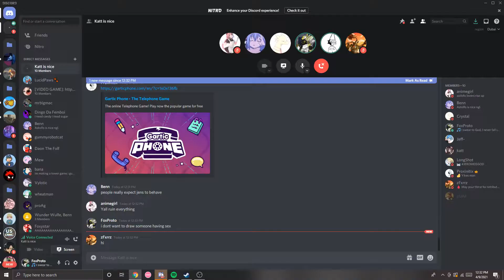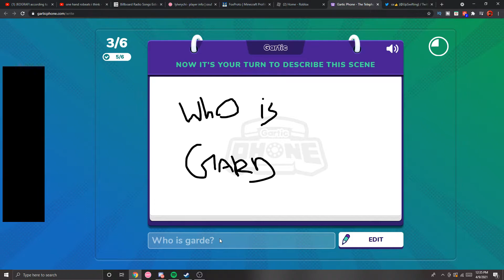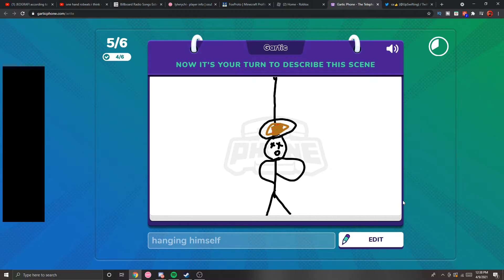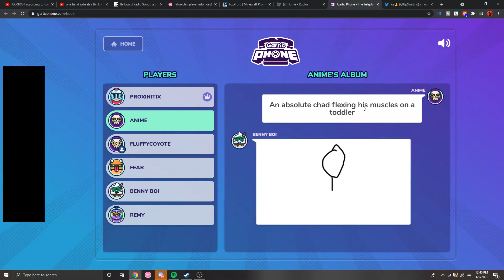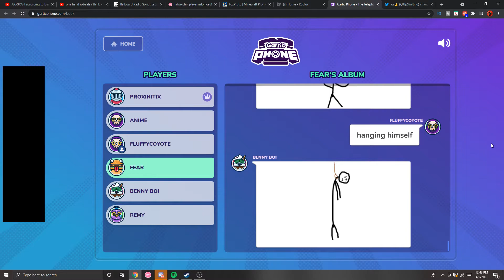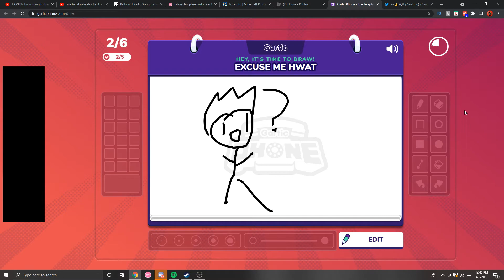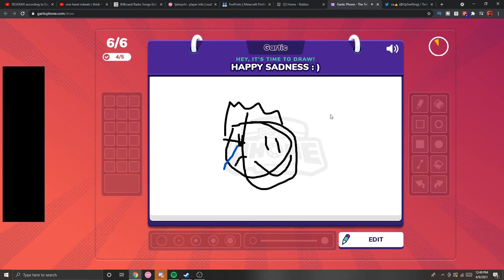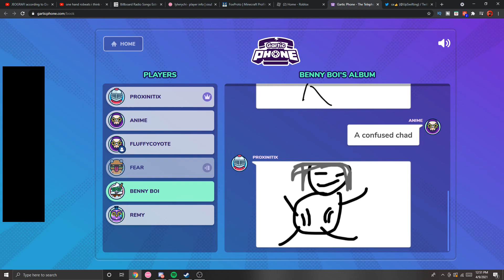drawing random stuff. with friends.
its a game called gartic phone, really fun with friends